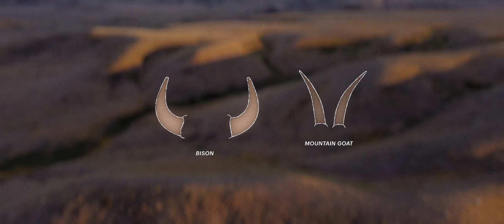Pronghorn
Discover the Pronghorn!